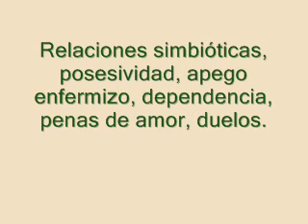Esencias Florales del Mediterraneo. Corazoncillo.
En este video de las Esencias Florales del Mediterraneo puedes ver la imagen y descripción de Corazoncillo.